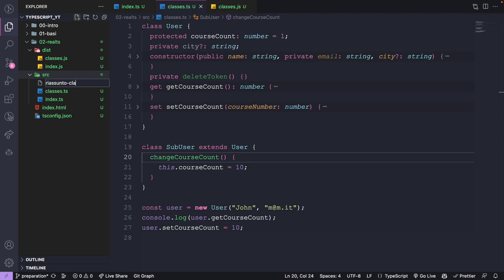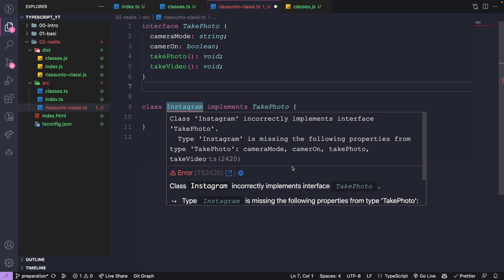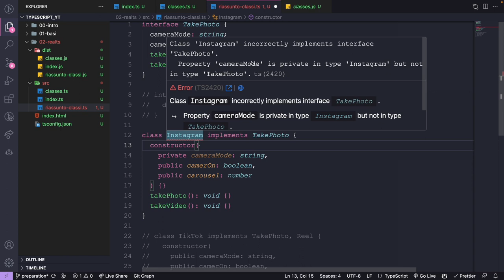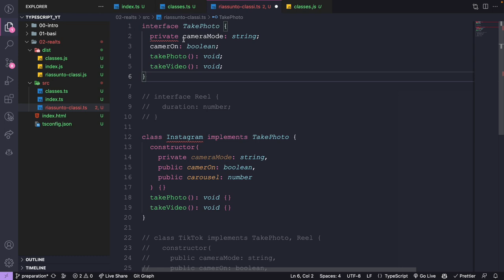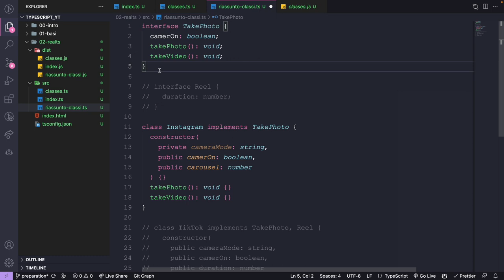Usare Interfacce sulle Classi in typescript